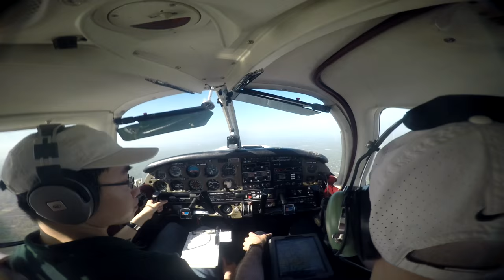Trailer: Unit 9. Flight 3. Dual – Local. Use of Flaps, Power-off Stalls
Objective: Improve the student’s division of attention. Familiarize the student with the use of flaps and power-off stalls. Improve directional control with rudder in slow flight.

Flight (1.5 hrs)
Review:
Expanded preflight with emphasis on systems
Normal or cross-wind takeoff
Straight and level flight
Flying at various airspeeds
Climbing and descending turns (constant speed and constant rate)
After landing procedures
Post-flight procedures

Introduction:
Collision avoidance procedures
Pre-maneuver check
Division of attention
Flaps extension and retraction
Straight power-off stalls